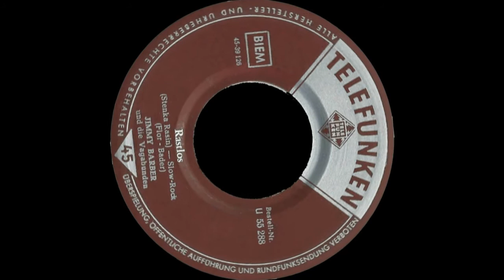Jimmy Barber - Rastlos. - 1962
Jimmy Barber - Rastlos.